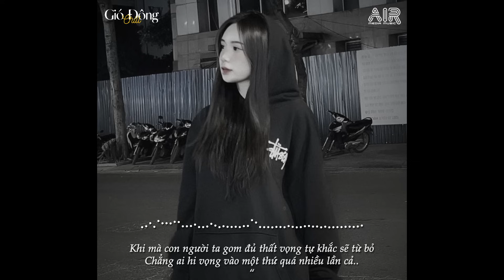Thiên Hạ Khắp Bốn Phương Có Mênh Mông Rộng Dài - Tát Nhật Lãng Rực Rỡ Lofi - Nhạc Chill 2023 TikTok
00:00 Tát Nhật Lãng Rực Rỡ
04:12 Người Ta
07:42 Ba Kiếp Tình Một Kiếp Duyên
13:04 Có Ai Đâu Ngờ
17:13 Yêu Thật Khó Xoá Thật Đau
20:29 Quên Người Đã Quá Yêu
24:02 Khi Nỗi Đau Quá Lớn
27:27 Rượu Mừng Hoá Người Dưng
31:30 Như Bến Đợi Đò
36:58 Lưu Luyến Sau Chia Tay
41:42 Em Là Cố Chấp Duy Nhất Đời Tôi
45:35 Người Ta Có Yêu Anh Không
49:04 Anh Có Thể Đừng Rời Xa Em Được Không
52:50 Về Đây Em Lo
56:14 Thà Quên Đi
59:34 Em Bên Ai Rồi
01:03:29 Sự Thật Đã Bỏ Quên
01:07:10 Có Trăng Quên Đèn